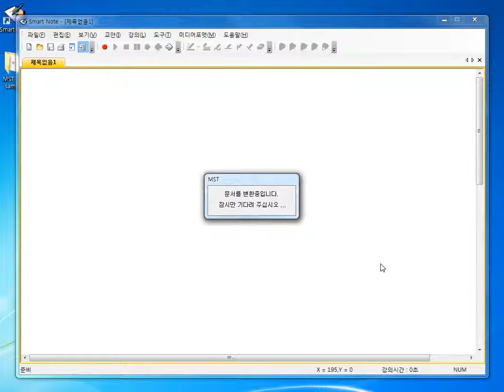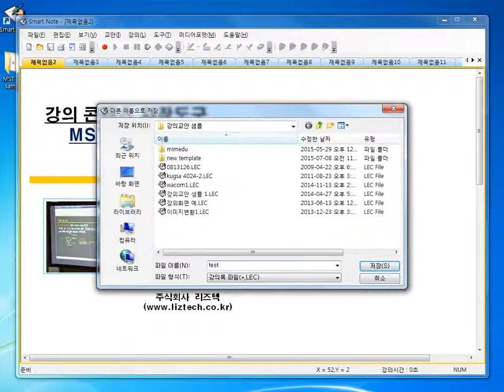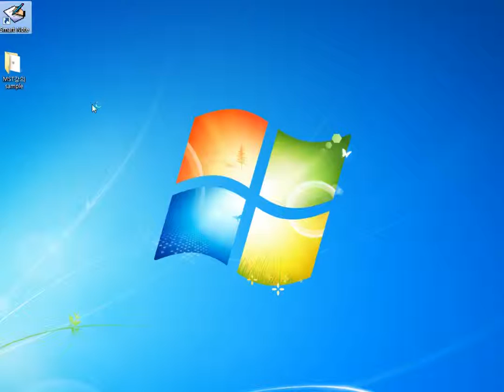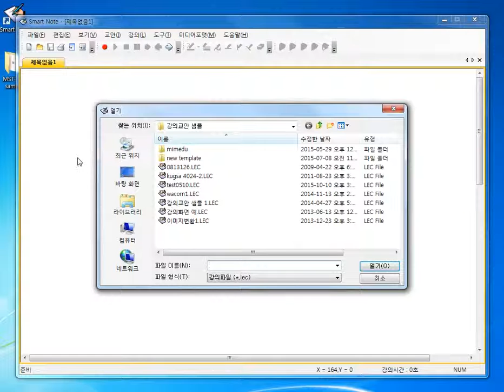ppt문서 파일을 강의교안 파일로 만드는 방법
ppt문서 파일을 MST(Smart Note)프로그램의 강의교안으로 이용

ppt문서 피일을 강의교안 파일로 만들기